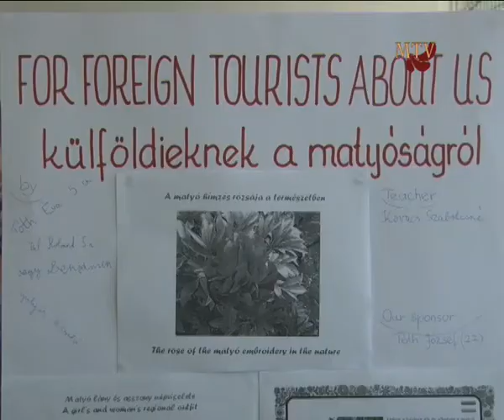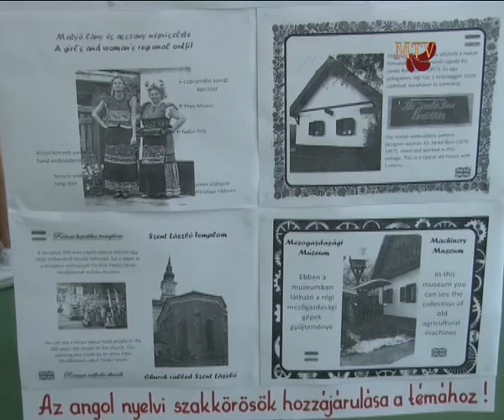Lezárult a témahét a Matyóságról a Szent Imre Tagiskolában